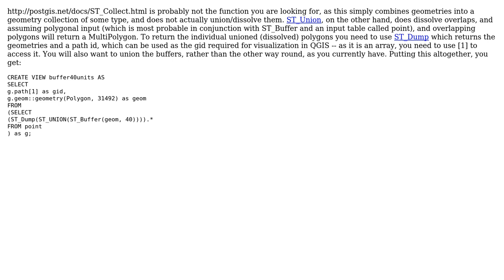GIS: How to create dissolved buffers in QGIS with PostgreSQL/PostGIS?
With thanks & praise to God, and with thanks to the many people who have made this project possible! | Content (except music & images) licensed under CC BY-SA | Music | Images & others | With thanks to user Lunar Sea user John Powell and the Stack Exchange Network Trademarks are property of their respective owners. You are responsible for your own actions.